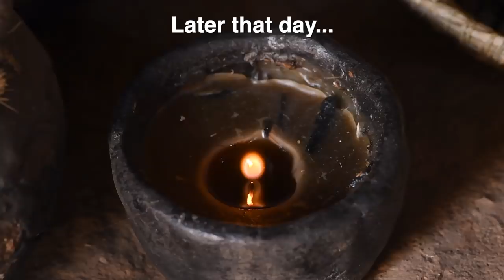Making Primitive Music with Native Gourd Rattles (Maracas)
Since ancient times primitive people around the world sought materials to make musical instruments for use in tribal dances and as a way to express creativity. In this video I use materials that I gathered locally to create a very common and practical musical instrument known as the native American gourd rattle, or also known as “maracas” in Latin America. This is one of my favorite bushcraft projects and so many creative variations can be made. I hope you enjoy the video!

FAQ (Frequently Asked Questions):

I do. I travel alone, shoot, edit, upload, everything.

In order to protect the integrity of the natural landscape I prefer to be very vague about the locations I use. There are places that I used to visit that were so beautiful and untouched but the consequences of social media brought all kinds of people to visit and sadly some people do not respect nature and have badly damaged these places. Therefore I do not share exactly where I go.

Yes, I workout, but not in a gym. I have some weights that I use and also do a lot of bodyweight exercises. I also run and sometimes swim. I hike frequently do collect wild foods and to shoot these videos so I'm very active all the time.

I wish I could maintain my health on a primal diet that does not include animals but unfortunately that did not work and I ended up with health problems as a result of those attempts. From my studies, observations of nature, and personal experience I have come to believe that the best diet for optimal human health is a primal diet (paleo).

My equipment:

Camera: Nikon D7500
Sound: Zoom H4N
Editing: Final Cut Pro X on MacBook Air
Location: California